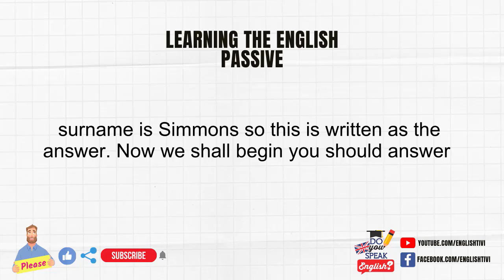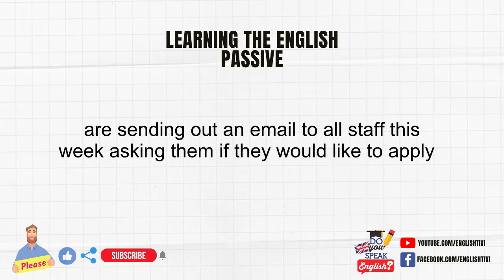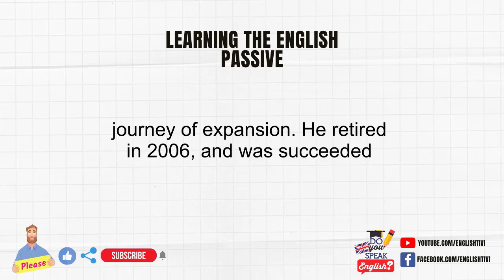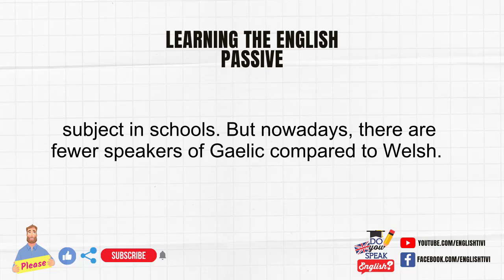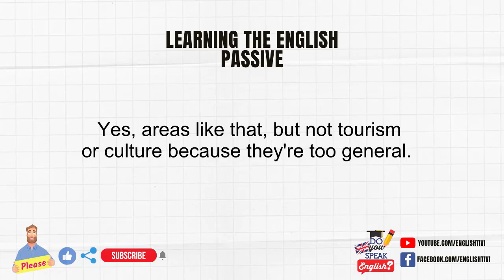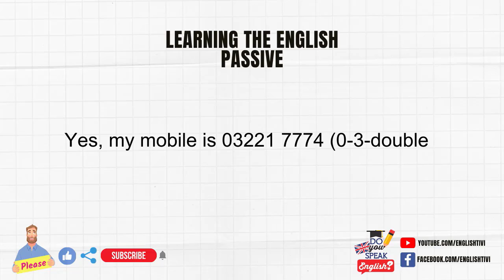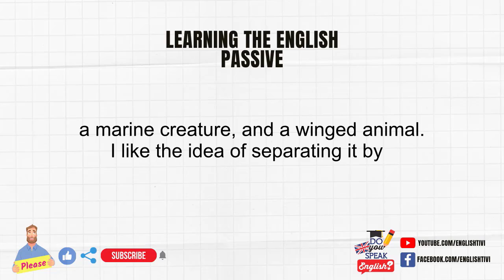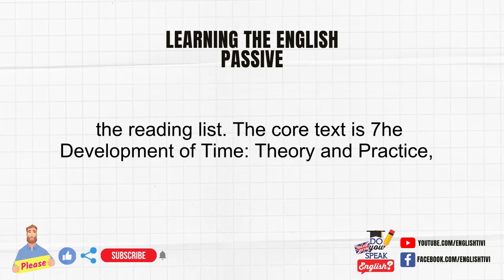IELTS Listening Practice | Listening for English Learners | English Listening 2 ✔